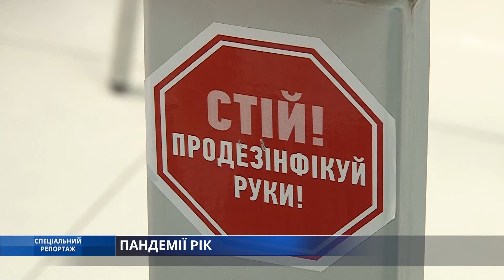Спеціальний репортаж. Пандемії рік.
Год - столько Украине с разным успехом, потерями, победами и неудачами борется с ковидом. Сейчас эпидситуация ухудшается. Карта Украины снова начитает «краснеть». Первая и основная одесская больница, специализирующаяся на лечении коронавируса, конечно же инфекционка. О том, как было, как есть, как будет с медицинской передовой – в сюжете.